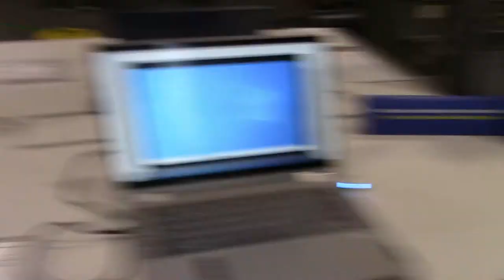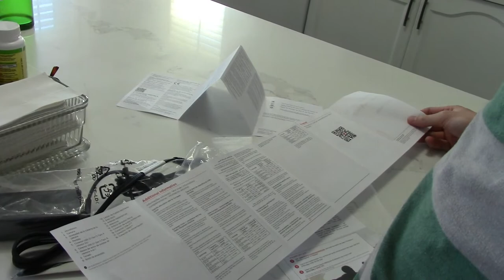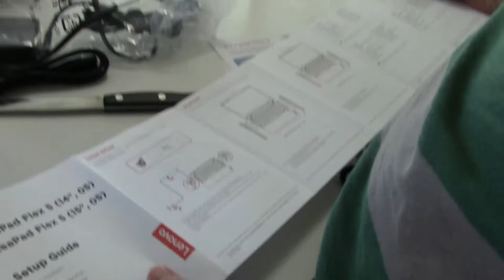Boomers Brother Gets His New Laptop - RVing With A 135lb Great Dane